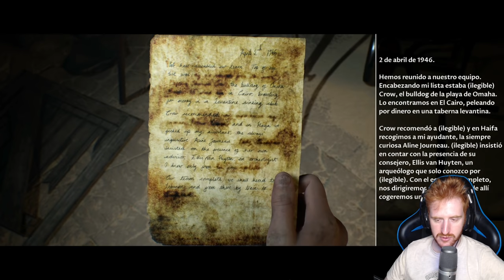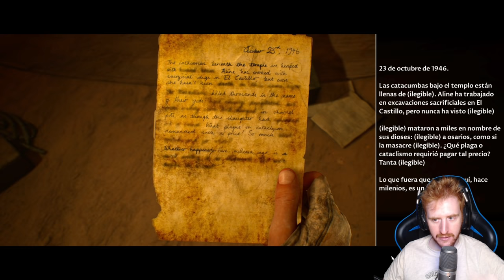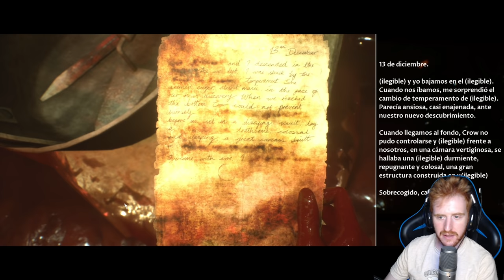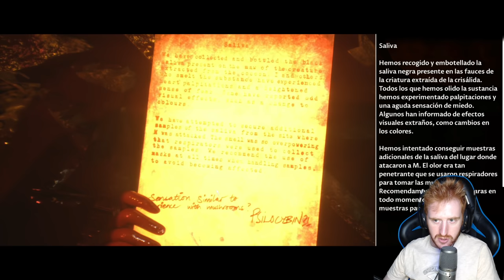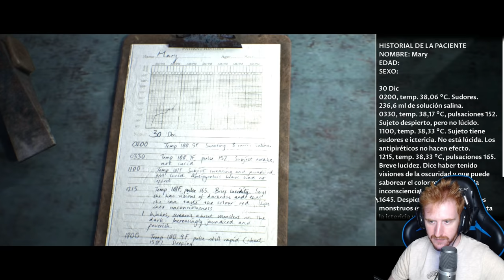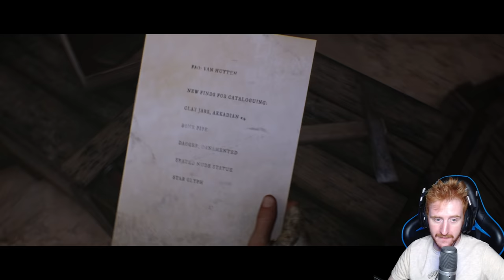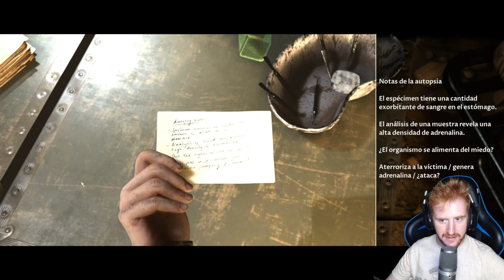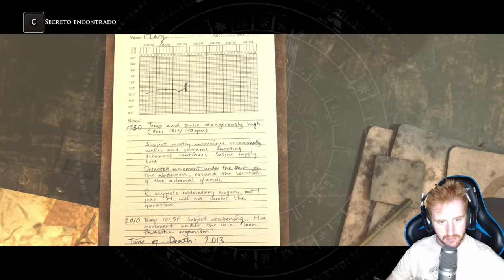HOUSE OF ASHES PARTE 2 - THE DARK PICTURES : HOUSE OF ASHES GAMEPLAY ESPAÑOL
Un saludo!